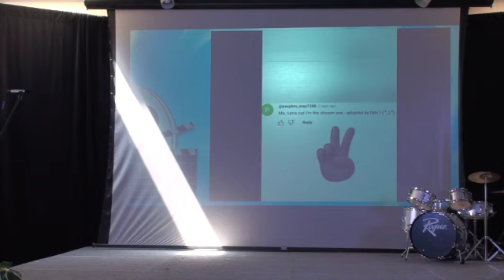EB 2023 Lower School Talent show: G5 Nyx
Talent: Video Editing